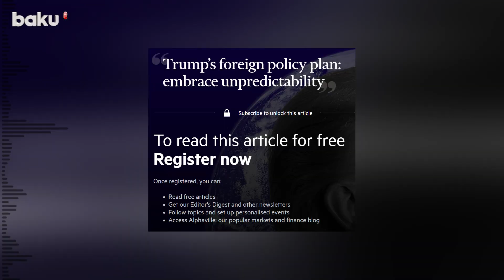Трамп планирует новые Минские соглашения для урегулирования конфликта на Украине после выборов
Бывший президент США Дональд Трамп заявил о намерении провести новые мирные переговоры по урегулированию ситуации на Украине, если победит на предстоящих выборах. План включает достижение договоренностей между всеми сторонами конфликта по примеру прежних Минских соглашений.